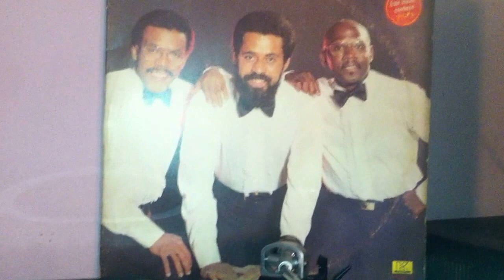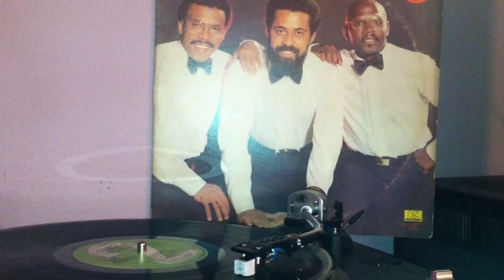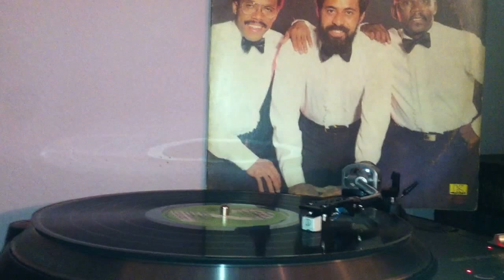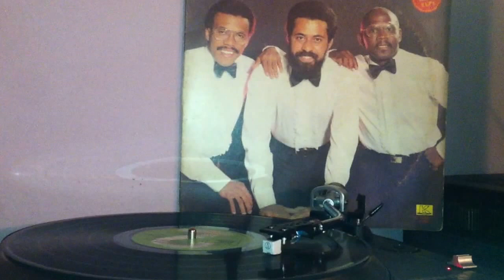CUCO VALOY GUANTANAMERA